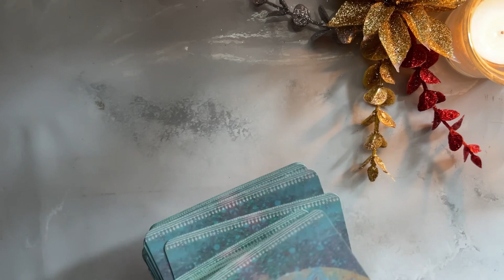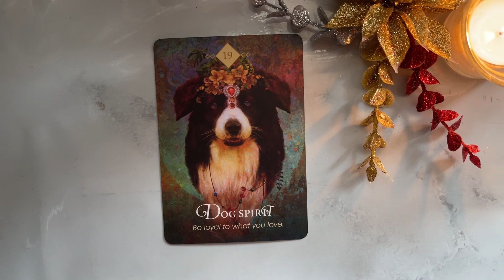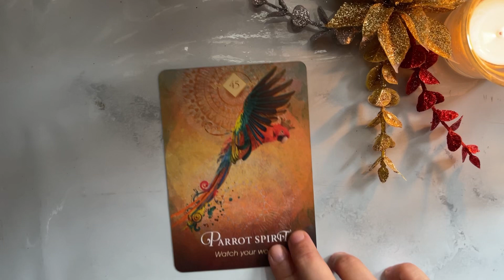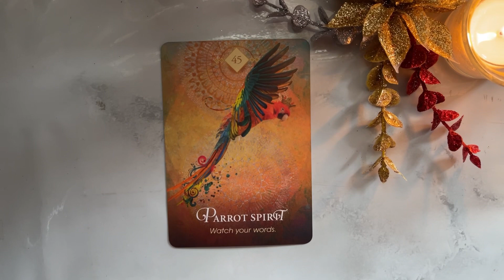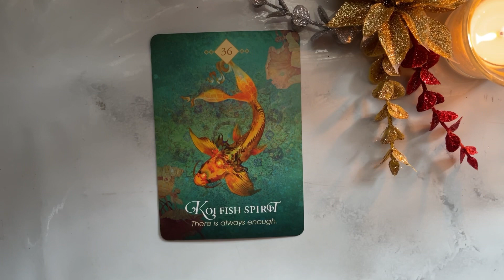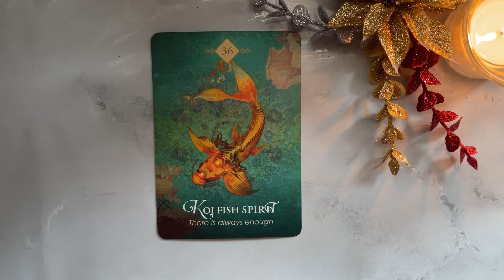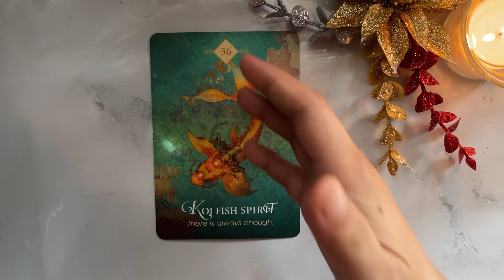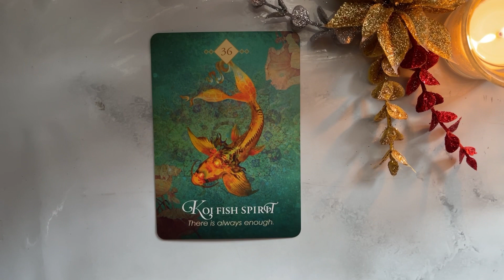DECEMBER 13, 2022 FIRE SIGNS♈️ARIES♌️LEO♐️SAGITTARIUS🌈✨ | Tagalog Tarot Reading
Hello beautiful soul! I hope you enjoyed your DECEMBER 13, 2022 Tagalog Tarot Reading. I appreciate your support! Blessings, love and light! 🙏❤️

Timestamps:
0:00 Aries
3:33  Leo
8:58 Sagittarius